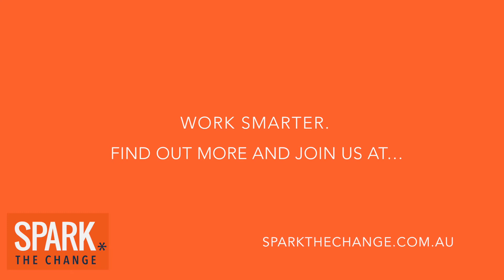Spark the Change Melbourne 2015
Talks and workshops at Spark the Change Melbourne 2015 SparkMEL.

Spark the Change Melbourne is Australia’s best conference to bring people together and offer the practical skills to build stronger organisations and happier workplaces.